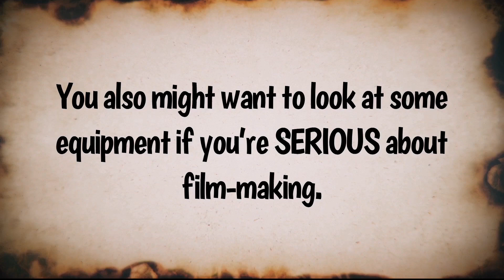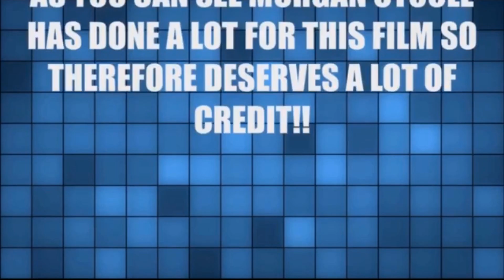Behind the Scenes of Shape of the Earth with Morgan O'Toole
The movie you see here was written, storyboarded, shot, directed and edited by Morgan O'Toole of the 2020 YIFM Online  Summer Camp.